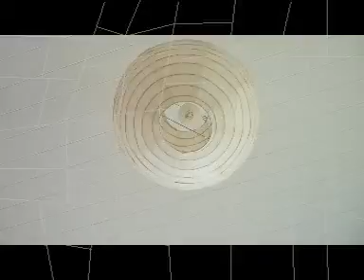Buddists 2008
Buddist - 2008